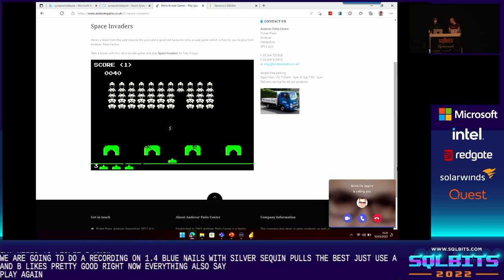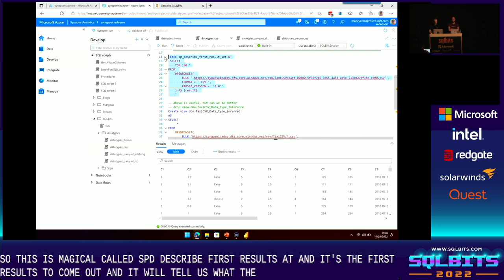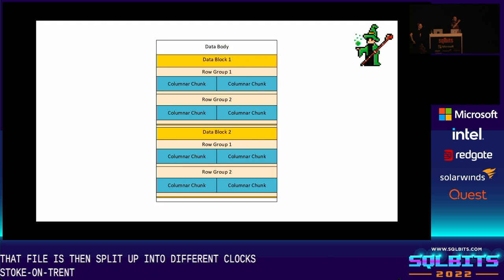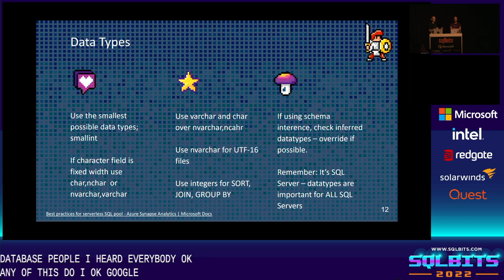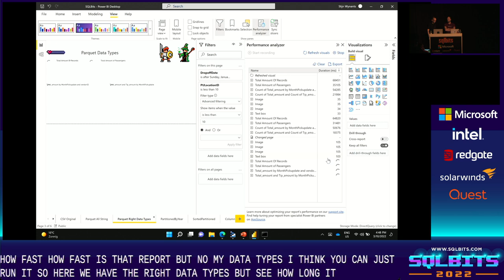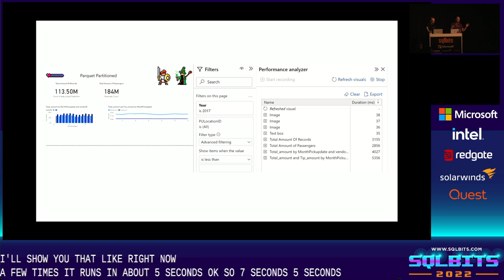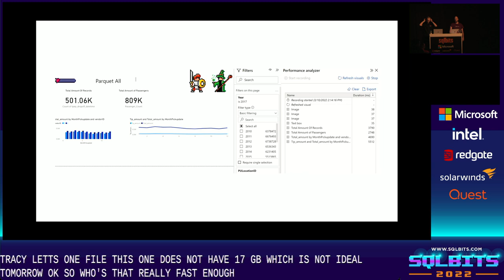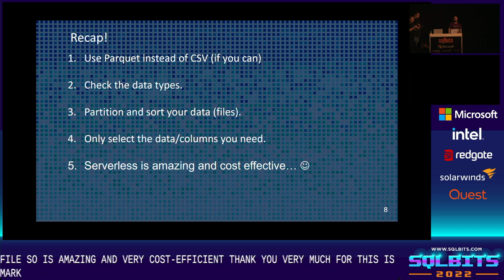Reporting on 1.4B rows with Serverless SQL Pools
Building a dashboard using Serverless SQL Pools in a performant way
Speaker BIO: Mark Pryce-Maher s a Data Architect on the Azure Synapse Analytics Customer Success Engineering team at Microsoft, where he his working with customers implementing Azure Synapse Analytics.

Speaker BIO: Stijn is a Microsoft Premier Field Engineer on Data & AI and a DataMinds core member. He is also one of the organizers of the local user group sessions & the yearly event called DataMinds Connect (SQL Server Days).